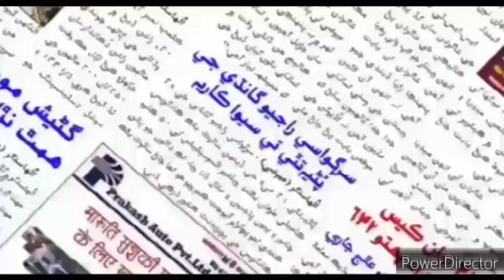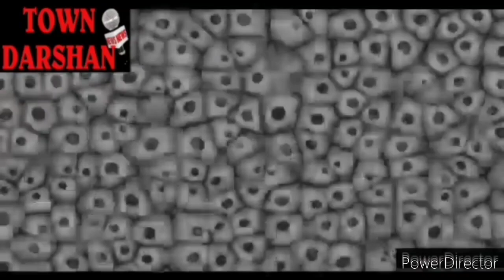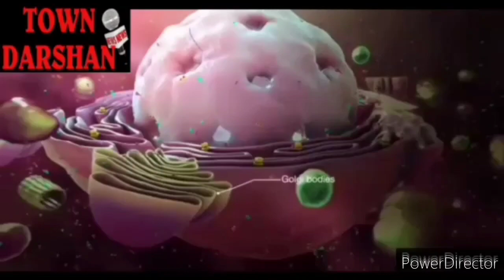TOWN DARSHAN 14th March 2021 Update - उल्हासनगर में एक्टिव कोरोना मरीजों की कुल संख्या पहुंची 274